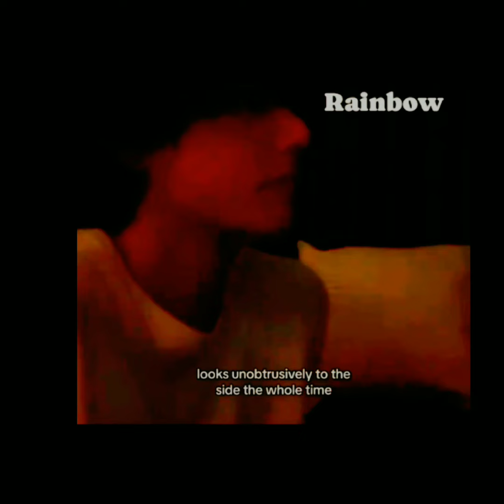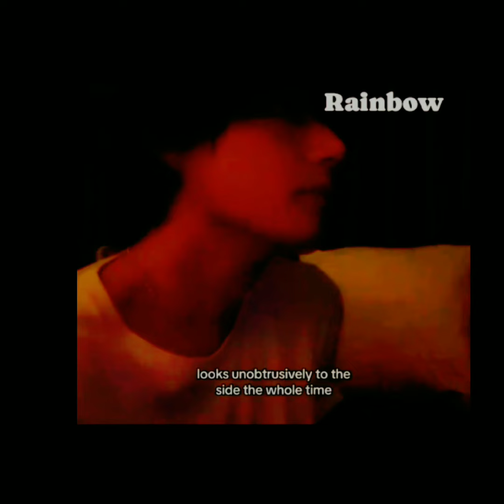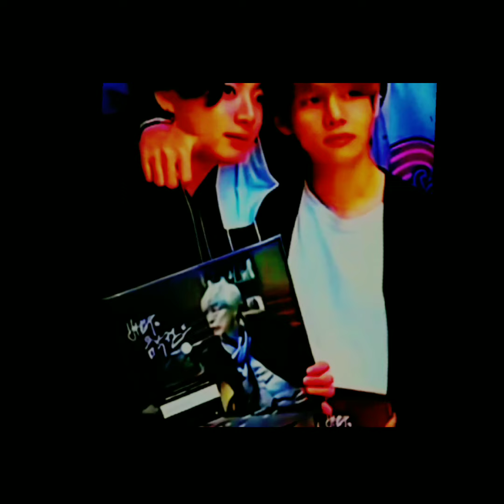taekook attitude moments 😁